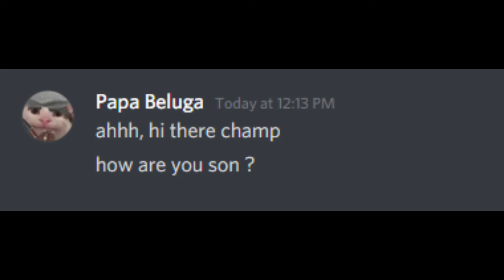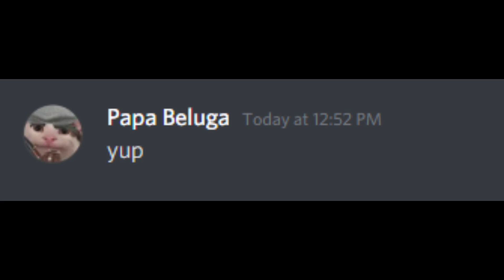Beluga Jr. is ready for Halloween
Papa Beluga lets Beluga Jr. go for Halloween trick or treat but doesn't let Beluga.